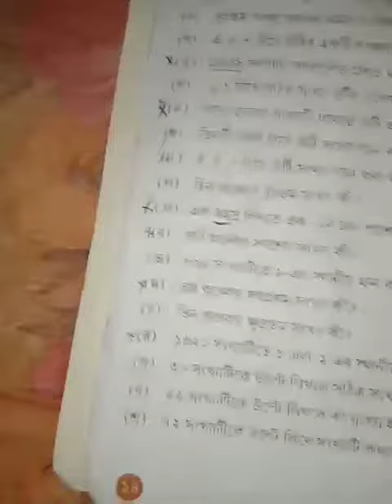Class I Math class 2022 ( p-14) part 1